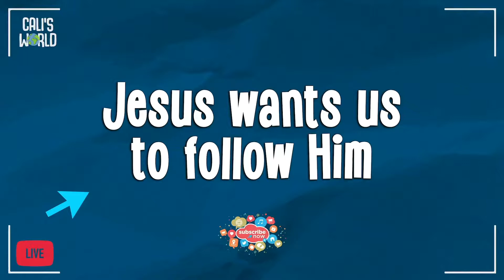Sunday for Preschool Kids - Subscribe Week 4